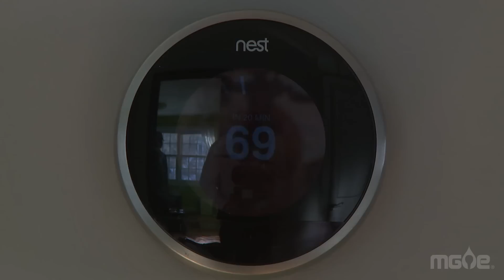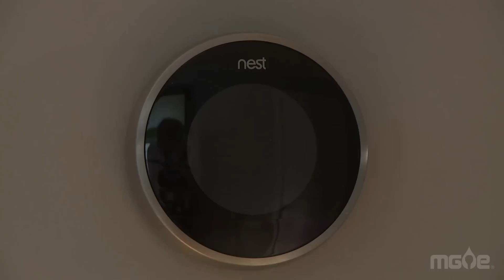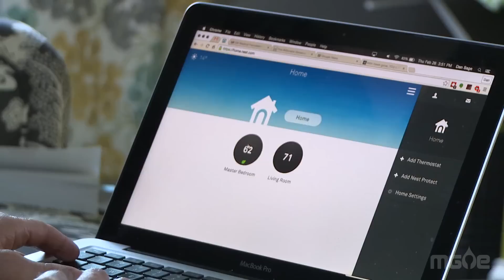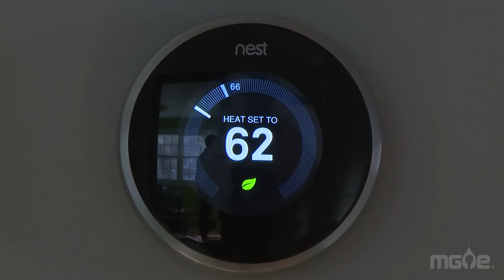Energy Experts: Smart Thermostats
What if your house reduced your energy bill — all by itself?  See how smart thermostats save you money by maximizing home energy efficiency.